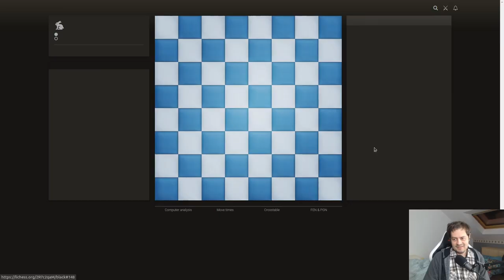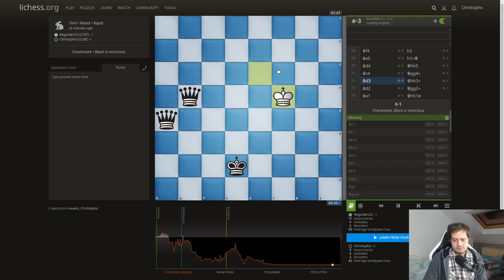Échecs rapides #148 : Regicide123 vs Christopho (Gambit Benko refusé)